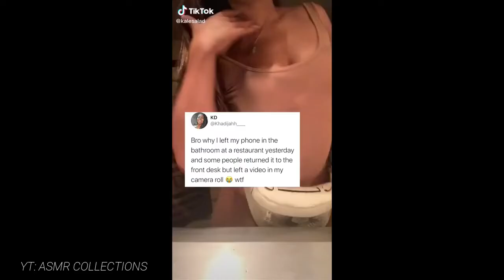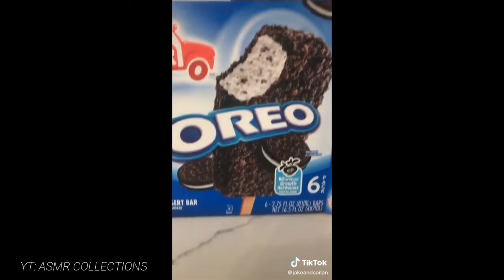Random TikToks । Tik Tok Funny Videos Top comedy videos